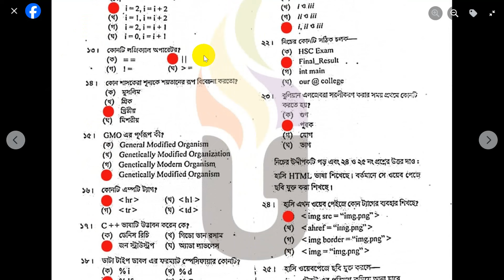Hsc 2024 ict mcq solution Mymensingh board